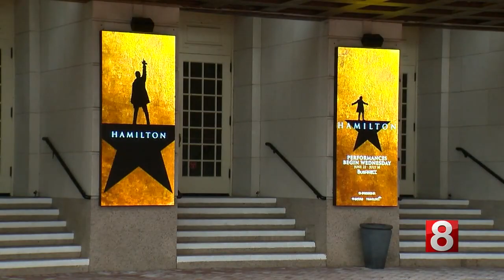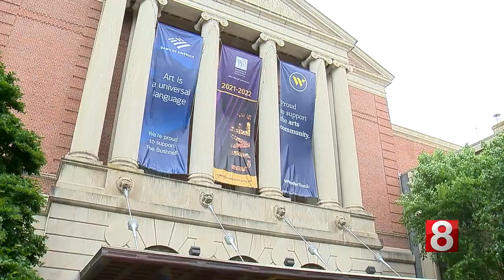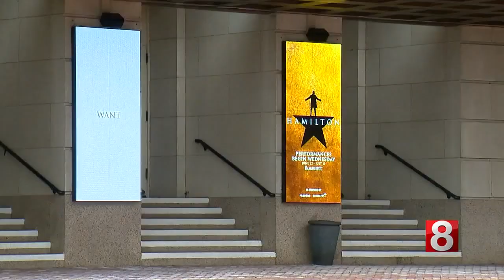This Week in CT: ‘Hamilton’ coming back to the Bushnell